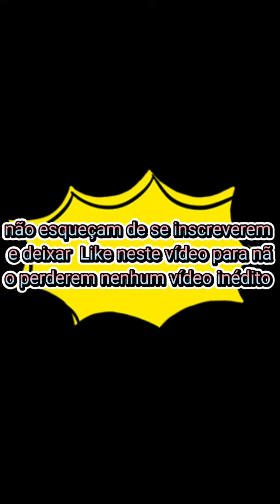O pulo rápido de Brunão o gato esperto 🇧🇷😼